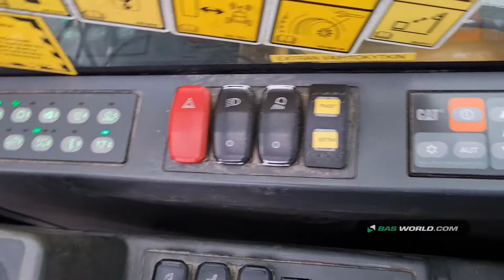70157319 Caterpillar M318F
Caterpillar M318F